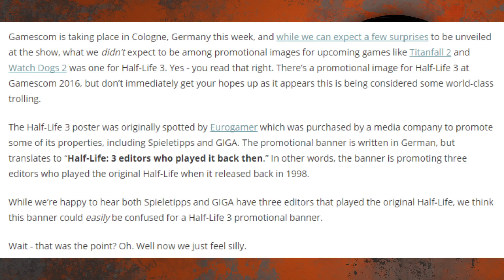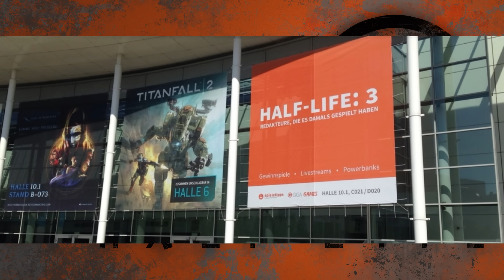Half-Life 3 Poster Shown At Gamescom?!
Link to the Half-Life 3 Poster -

Music used -
Killing Time

Intro Music used is:

Funkn Waffles by TeknoAXE
Metropolis by Traktion

Footage is not mine due to lack of Half-Life DLC.